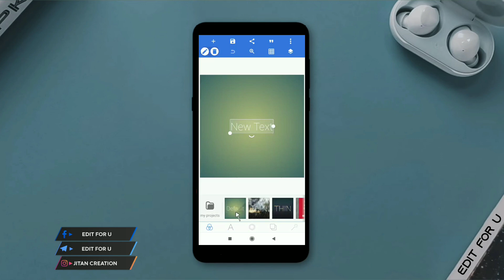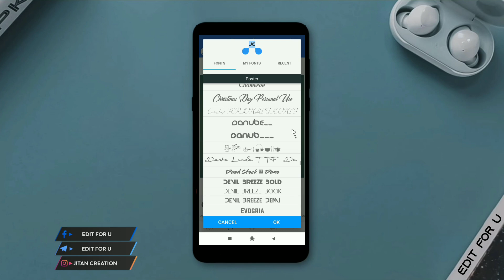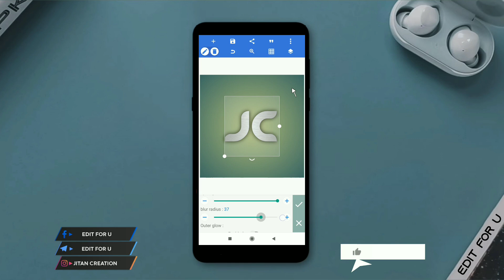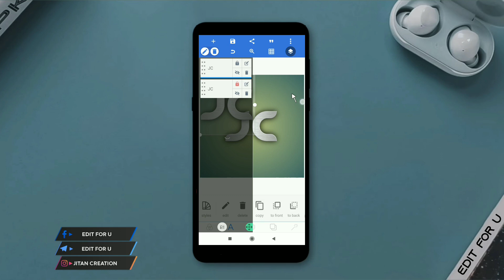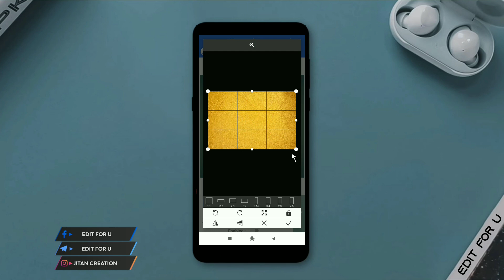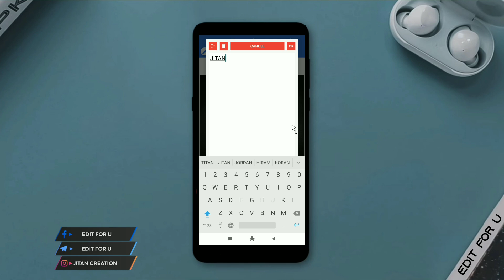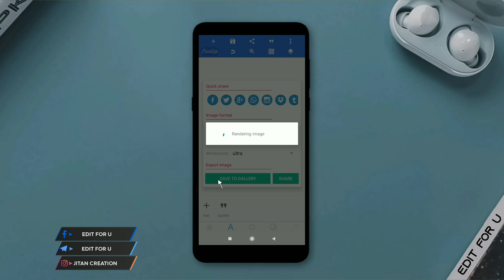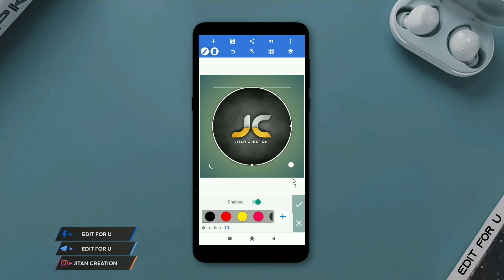Pixellab Logo Design on Android Phone | Logo Kaise Banaye | Pixellab Tutorial Hindi | Edit For U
Hii Friends,
Aaj ke iss video main batane wala hoon trending Instagram and YouTube logo kaise banaye apne mobile phone se pixellab app use karke.

Font Link

Topic Covered
1. how to make trending Instagram logo
2. logo kaise banaye mobile se
3. logo design pixellab tutorial
4. how to make YouTube channel logo in Mobile Android
5 . pixellab logo design on Android phones